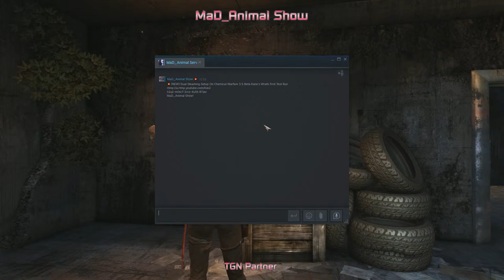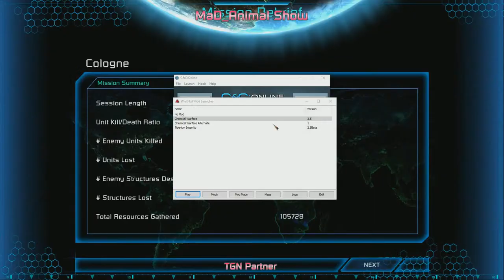💥(NEW) Dual Steaming Setup On Chemical Warfare 3.5 Beta Kane's Wrath First Test Run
💰My Youtube Channel By MaD_Animal

💥(NEW) DualSteamingSetup On ChemicalWarfare 3.5 Beta Kane's Wrath First Test Run

💥Gaming Days On Saturdays

🌟Happy Gaming To All From MaD_Animal🌟